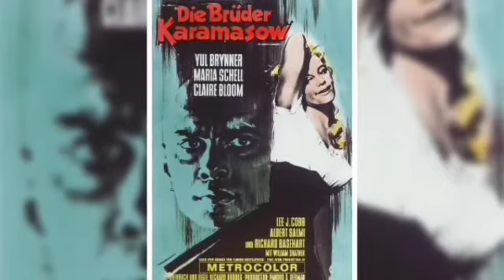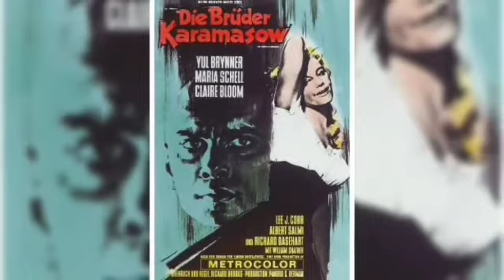CAS Morelia cine en línea /Los hermanos karamasov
Drama de época que adapta la célebre novela homónima de Dostoievski, en la que se analizan los problemas de una familia rusa del siglo XIX.